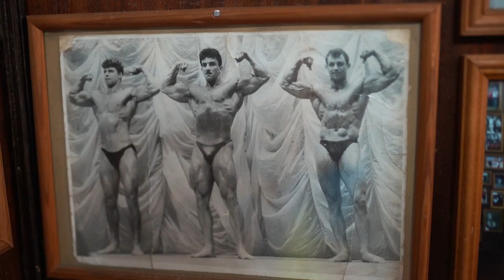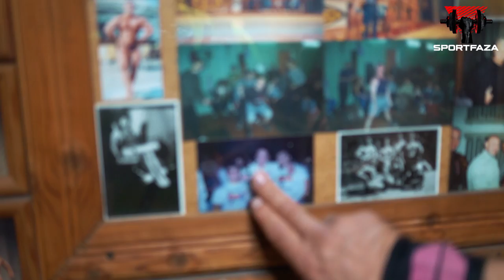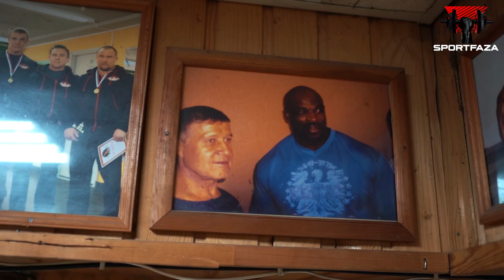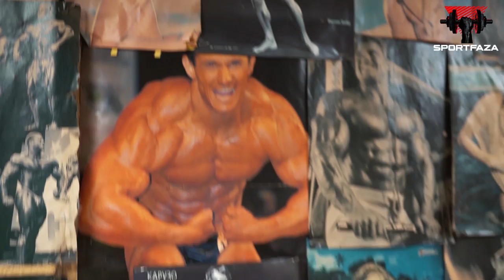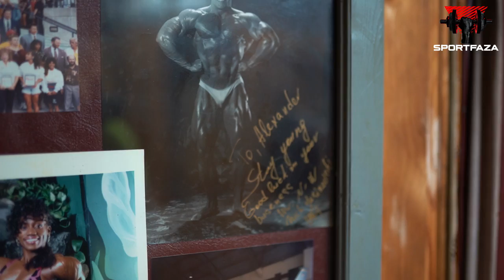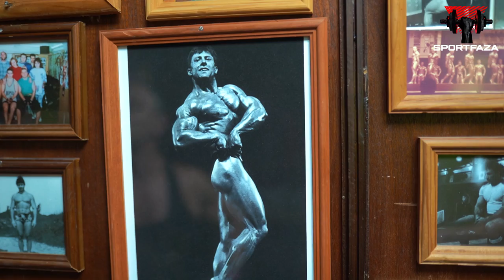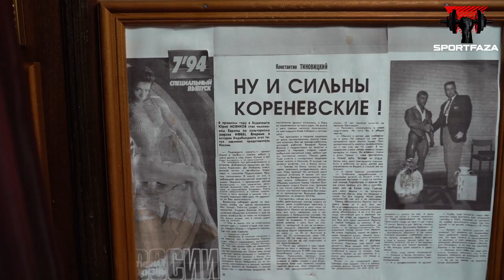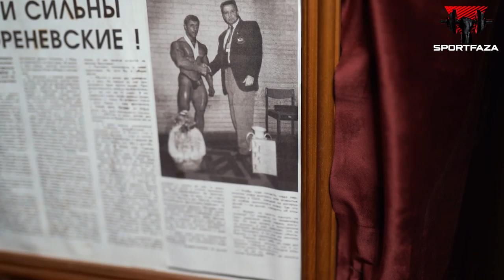КАК КАЧАЛИСЬ ОТЦЫ И ДЕДЫ? ПЕРВАЯ КАЧАЛКА CCCР 70-х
Выпала удача побывать на короткой экскурсии в первую качалку России 70-х. Нестандартные изобретения и тренажёры показывает один из первых бодибилдеров России Новиков Юрий Борисович, с 1991 года он тренирует в тренажёрном зале Любер Титан. Алексей Мокшин в рамках своего влога познакомился с одним из первых атлетов СССР и зарядился энергией старой тренажёрки.
Типичная подвальная качалка пропитана духом культуризма и первых качков. которые вдохновлялись Шварценеггером и Сталлоне. Обязательный атрибут таких качалок плакаты спортсменов на стенах, которые и стали первыми идолами для подражания. Тренажёры производились на местном заводе и дорабатывались спортсменами исходя из тренировочных целей. Оборудованию более 30 лет! Но не смотря на возраст, оно всё ещё актуально и удобно для использования. В этот зал даже заезжал Флекс Уиллер
Как тренировались отцы и деды? Поначалу назывался советский атлетизм, потом культуризм и уже позже с из запада пришло современное понятие бодибилдинг.
В то время был дефицит информации и большую часть знаний атлеты могли получить, только встречаясь на соревнованиях. Из уст в уста, как сарафанное радио, передавались тренировочные схемы, секреты как накачать спину, плечи, ноги и как правильно питаться для сушки и набора массы. Не было специального питания, протеинов, поначалу использовали только детские смеси.
Тренировочный процесс основывался на базовых упражнениях, так как изобилия тренажёров не было. Спортсменам удавалось добиваться успеха благодаря фанатизму к спорту не смотря на условия. Старая школа бодибилдинга и культуризма советского союза основывалась на тяжелой атлетике. Именно поэтому все первые культуристы СССР были силовиками.